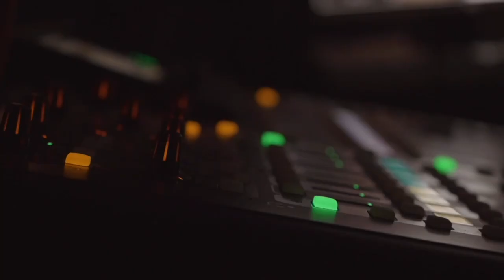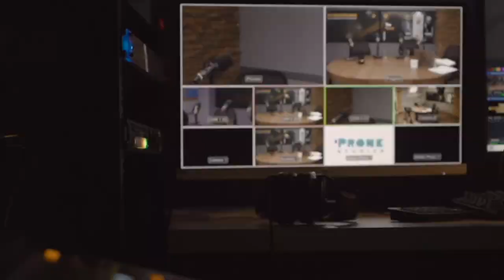Developing Creativity & Understanding Innovation | Strategies Applied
🧠 I touch on the topic of creativity and innovation in this episode of The Modern Man Podcast! 💡

In this video, I explore the power of creative thinking and how innovation fuels personal growth. I touch on:

🚀 The Benefits of Creativity for Personal Development
🌟 Understanding Innovation & Its Impact
💭 Mind Mapping: A Tool for Creative Exploration
🎨 Techniques to Boost Your Creative Juices
🛠️ Practical Ways to Foster Innovation in Daily Life

Jump into today's episode and learn how to apply these strategies today! 🚶‍♂️💥

⚔️JOIN THE NOBLE KNIGHTS MASTERMIND⚔️

🤝CONNECT WITH THE MODERN MAN🤝